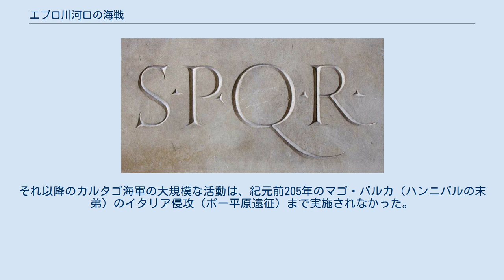エブロ川河口の海戦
エブロ川河口の海戦（エブロがわかこうのかいせん）は、第二次ポエニ戦争中の紀元前217年春、エブロ川河口で発生した海戦。
ヒミルコ率いるカルタゴ海軍の40隻の五段櫂船と、グナエウス・コルネリウス・スキピオ・カルウス率いるローマ海軍の55隻が激突した。
イベリア半島におけるカルタゴ軍の司令官であったハミルカル・バルカは、エブロ川以北のローマ軍を撃破するため陸海合同遠征軍を派遣した。
しかし、カルタゴ海軍はローマ軍の奇襲により29隻を失って大敗し、イベリア半島周辺の制海権を失った。
この勝利により、イベリア半島におけるローマの評価はさらに上がり、カルタゴ支配下にあった幾つかのイベリア人部族の反乱を招いた。
 紀元前218年冬のキッサの戦いでハンノに勝利して以来、グナエウス・スキピオはエブロ川以北のイベリア半島でローマの地歩を固め、タラッコ（現在のタラゴナ）においた根拠地からエブロ川以南のカルタゴ拠点に襲撃を繰り返していた。
グナエウス・スキピオがローマ本国からの増援を受けていなかったのに対し、ハスドルバル・バルカはイベリアで兵の召集を行い、軍の規模は拡大していた。
紀元前218年にハンニバルがイベリア半島を出発したとき、イベリアに残ったカルタゴ海軍は五段櫂船32隻と三段櫂船5隻を有していた。
紀元前218年冬、ハスドルバルは新たに10隻の五段櫂船を建造し、乗組員の訓練を行っていた。
紀元前217年春、エブロ川以北のローマ支配地域に対して、陸海合同遠征軍を組織した。
ハスドルバルは陸軍を指揮したが、その兵力は詳しく分かっておらず、副官のヒミルコに海軍の指揮権が与えられた。
遠征軍は沿岸沿いに進み、夜間には艦船は陸軍の側に停泊した。
 グナエウス・スキピオは、カルタゴ軍の兵力が自分を上回っていることを恐れ、海戦によって決着をつけることとした。
イベリア侵攻時のローマ海軍は60隻の五段櫂船を有していたが、ローマに25隻を送り返したため（カルタゴ軍の襲撃により多くの乗組員を損失しており、また守備兵にも転用したため、乗組員不足が生じていた）、現有数は35隻に減少していた。
しかしギリシャ人同盟都市のマッシリア（現在のマルセイユ）が20隻をローマ軍に提供した。
 エブロ川に到着すると、カルタゴ海軍はその河口に停泊した。
艦隊は十分な食料の運搬能力を持たなかったため、乗組員は食料収集のため上陸した。
ハスドルバルはローマ陸軍の動きを探るための偵察隊を出していたが、ヒミルコはローマ海軍偵察のための偵察艦は出していなかった。
マッシリアの船2隻が停泊しているカルタゴ艦隊に近づき、気づかれずに離脱してグナエウス・スキピオにカルタゴ艦隊の到着を知らせた。
ローマ艦隊はタラッコを出帆しており、グナエウス・スキピオが警報を受け取ったときには、カルタゴ艦隊の北方10マイルに位置していた。
グナエウス・スキピオはより抜きの軍団兵を乗せ、カルタゴ艦隊攻撃のために出撃した。
 ハスドルバルが派遣した陸軍の偵察隊は、ローマ艦隊の接近を確認し、カルタゴ艦隊に対して狼煙を使って警告した。
しかし、多くの艦船の乗組員は上陸中であり、あわてて乗組員を戻してバラバラに出帆した。
各艦の協調はほとんど取られておらず、乗組員不足の艦もあった。
ヒミルコが出帆すると、ハスドルバルは陸軍兵を海岸に集めて喚声をあげさせ、海軍を元気付けた。
 ローマの奇襲および数的優位性（55隻対40隻）だけでなく、カルタゴ艦隊の1/4は訓練が不足していた。
ローマ艦隊は35隻のローマ艦が前方に、20隻のマッシリア艦が後方に戦列を組み、連度に優れたマッシリア艦はカルタゴ艦の機動を封じ込めた。
カルタゴ艦が河口から出てくると、ローマ艦はこれに衝角攻撃を実施して4隻を撃沈し、2隻に接舷攻撃をしかけて鹵獲した。
カルタゴ艦の乗組員は戦意を失い、陸軍が守る海岸に乗り上げた。
このうち23隻をローマ軍は鹵獲した。
 長期的な観点から、カルタゴにとってこの敗北は大きかった。
ハスドルバルはその根拠地であるカルト・ハダシュト（現在のカルタヘナ）に引き返すことを余儀なくされ、またカルタゴ支配地に対するローマの海上からの攻撃を恐れる必要があった。
イベリア半島のカルタゴ海軍が粉砕されたため、カルタゴ本国から艦隊を呼び寄せるか、あるいは新規に艦艇を建造する必要があったが、何れも実施されなかった。
イベリア人乗組員の戦闘能力は不足しており、また彼らを解雇したこと...